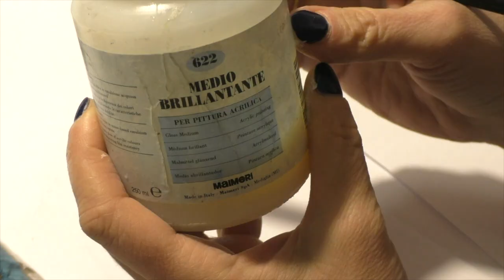Carnevale con carta e colla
Maschera di carnevale fai da te. Carta, colla vinilica, colori acrilici e fantasia. Per tutti i dettagli